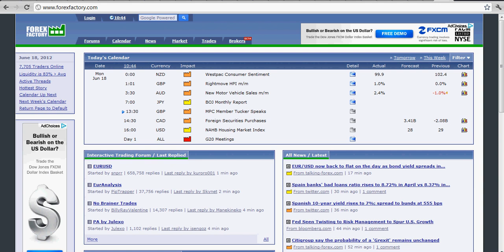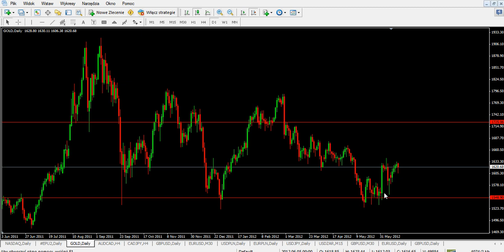Szkolenia Forex: 18.06.2012 Dzienna analiza